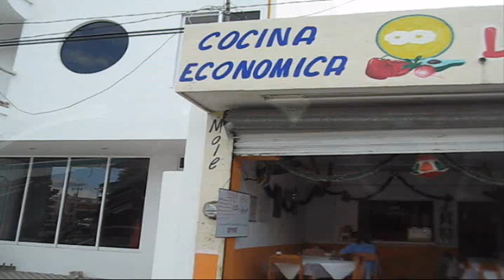móvil en México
Mobile in Mexico. This is a drive through the city of Playa del Carmen which is a popular tourist area on the Yucatán. There are a lot of speed bumps and very few traffic lights so drivers tend to be quite aggressive in traffic. I wouldn't want to drive here mainly due to the possibility of an accident and resulting problems.
Móvil en México. Esto es una impulsión a través de la ciudad del Playa del Carmen que es un área turística popular en el Yucatán. Hay muchos topetones de velocidad y muy pocos semáforos así que los conductores tienden a ser absolutamente agresivos en tráfico. I wouldn' t quiere conducir aquí principalmente debido a la posibilidad de un accidente y de problemas resultantes.